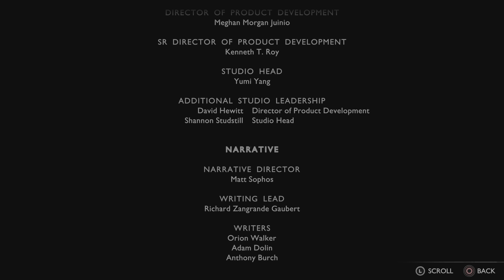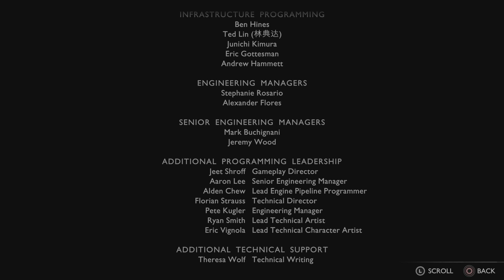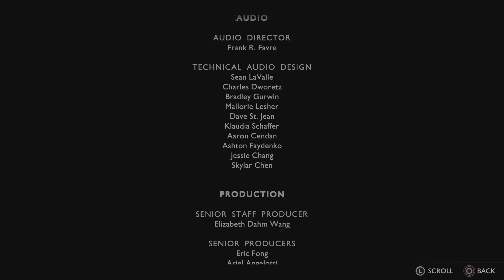God of War Ragnarök_20230416212601